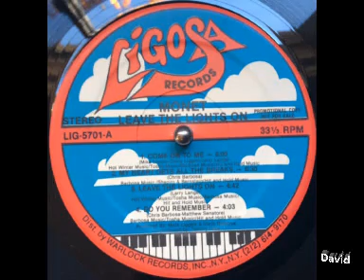Monet - Leave The Lights On